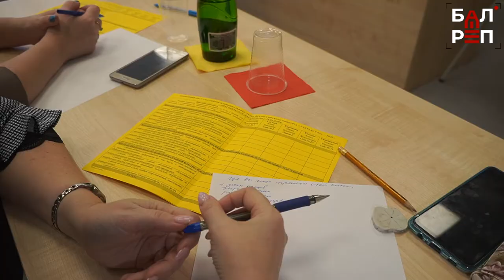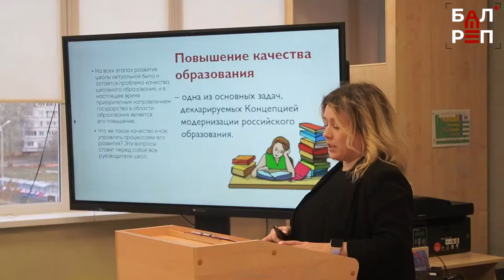Финалисты конкурса "Учитель года" готовятся к итоговому состязанию